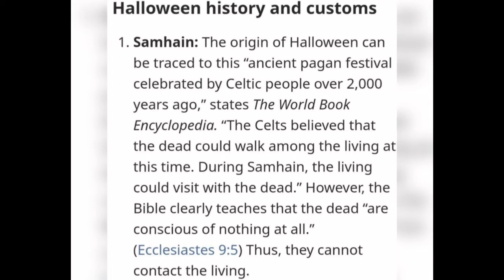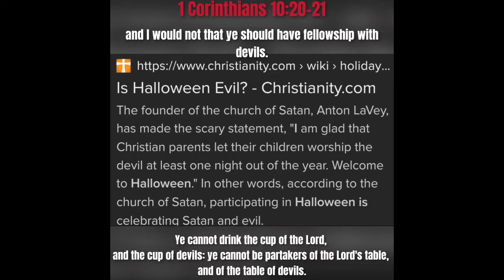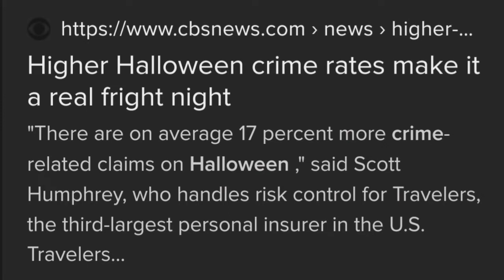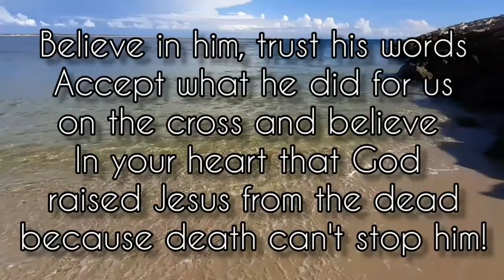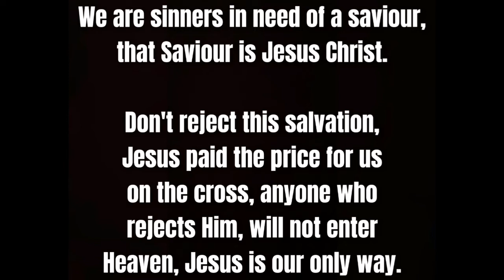Halloween is dangerous, demonic and should never be celebrated!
John 3:16-17
1 Corinthians 15:1-4
Romans 10:9
Luke 13:3